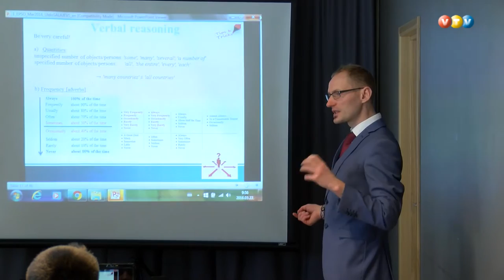Skolēni interesējas par Eiropas Savienību